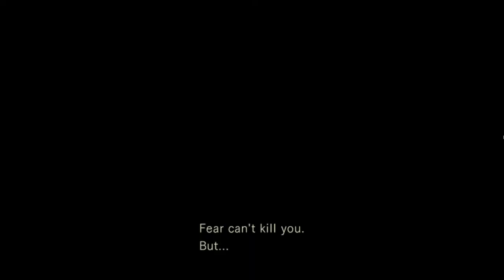Korf Plays: Resident Evil -Compilation-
Best of Korf Plays Resident Evil